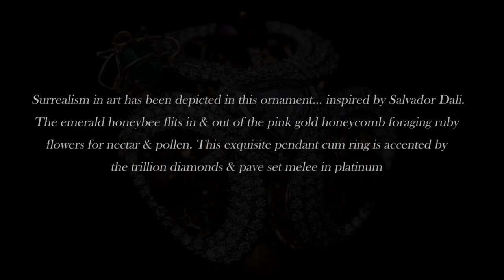The Emerald Honey Bee | Ring convertible into Pendant Platinum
Surrealism in art has been depicted in this ornament..inspired by Salvador Dali
The emerald honeybee flits in & out of the pink honeycomb foraging ruby flowers for nectar & pollen. This exquisite pendant cum ring is accented by the trillion rose cut diamond & pave set melee in platinum.

Platinum | Rose Gold | Rose Cut Diamond | Brilliant Cut Diamonds | Rubies | Zambian Emerald

Designed & Signed by Rajiv Popley

All above creations of Art & Jewellery both our intellectual properties of Rajiv Popley. Any use, reproduction, imitation or copy of the above images of art or jewellery will be considered a breach of copyright, which is prosecutable under law.